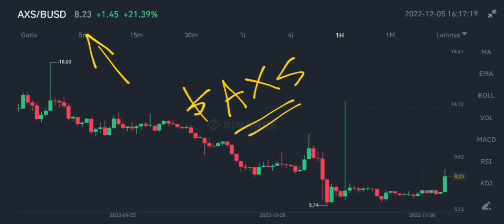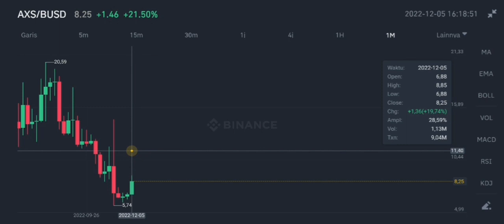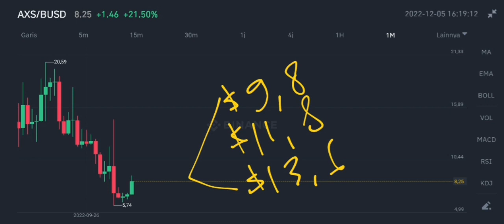AXS COIN SURVIVING VERY SOON‼️ AXIE INFINITY PRICE CHART ANALYSIS‼️ AXS IN THE BOTTOM⁉️ BUY MORE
axs coin survive today on december 2022 axie infinity price chart on december 2022